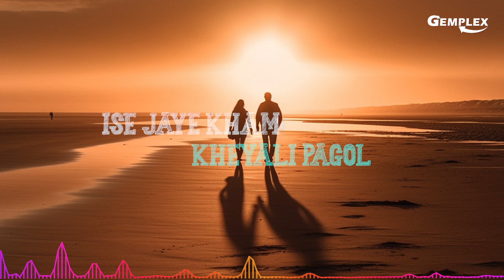Obhimani Mon - Lyrical Video | Bhalobashar Rong | Bengali Romantic EP | Gemplex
Gemplex brings you a romantic Bengali EP "Bhalobashar Rong" with 10 melodious tracks performed by various artists.

Song Credits

Song Name - Obhimani Mon
Singer - Shrestha Gan
Lyrics - Piya Chakraborty
Music & Composition - Prantik Chakraborty
Keyboard, Arrangement, Programming & Vocal Design - Babu Sarkar
Guitar - Prasun Bhattacharya & Prantik Chakraborty
Flute - Swarajit Guha
Recorded at Sangeet Studio
Mixed & Mastered - Shantanu Mukherjee (Mumbai)

Special Thanks:
Gora Gupta
Abhishek Mukherjee
Souvik Mondal
Kajol Sarkar
Debashish Da

About Gemplex

Gemplex is a premium VOD & Music streaming OTT platform that offers unlimited streaming of Original Series, Web Movies, Fiction & Non-fiction shows in various Indian & foreign languages. Now also enjoy non-stop music streaming on your phone, tablet or SmartTV. You can watch, read & listen to your favorite contents anytime, anywhere.